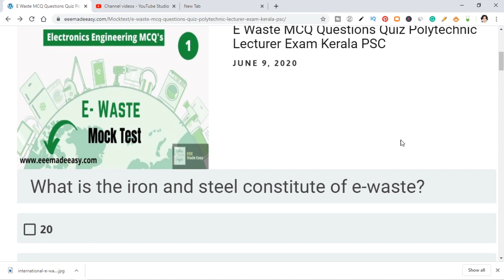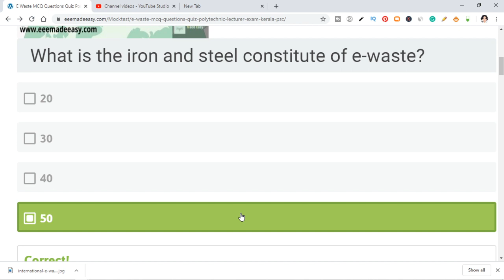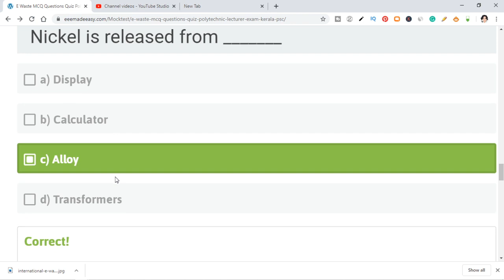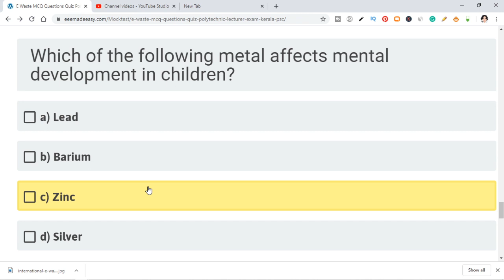E Waste MCQ Questions -Polytechnic Lecturer Electronics Kerala PSC |EEE Made Easy